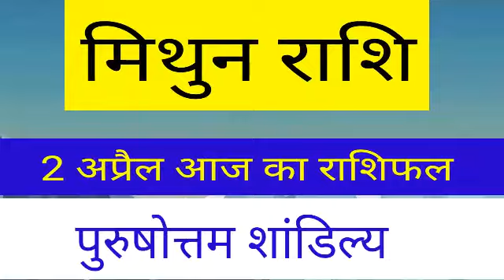मिथुन राशि 2 अप्रैल गुरुवार | Mithun Rashi Aaj Ka Mithun Rashifal | 2 April 2020 mithun rashi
Time - 12:00

Visit please

2 अप्रैल 2020 मिथुन राशि की जरूरी खास बात। Aaj ka Mithun Rashifal।Mithun Rashi 3 April 2020

धन्यवाद ।